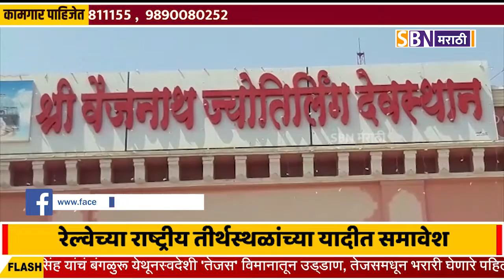BEED | Parli-Vaidyanath Devasthan is included in the list of national pilgrimages to the railway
मुंडे भगिनींच्या पाठपुराव्याला यश,  परळी-वैद्यनाथ देवस्थानचा रेल्वेच्या राष्ट्रीय तीर्थस्थळांच्या यादीत समावेश, रेल्वे मंत्रालयाचं मुंडे भगिनींना पत्र.@